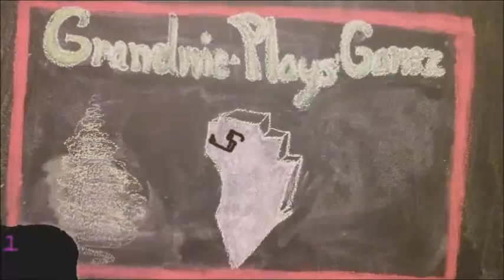Runnin' Errands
I hate running errands, anywhere  including here.